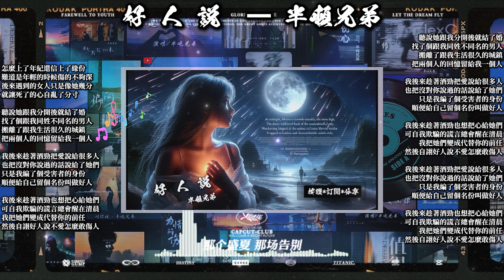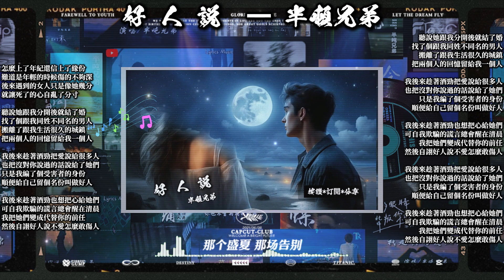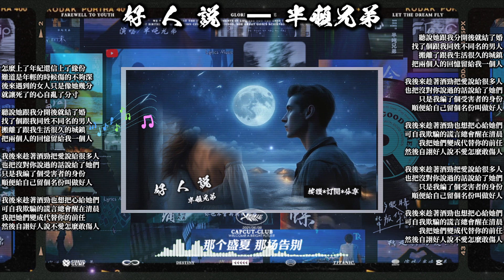好 人 説 ━ 半噸兄弟精選歌曲(63) | 歌詞版 | 撕心裂肺的音樂盛宴！精選合輯 烟嗓版 中文流行歌曲！